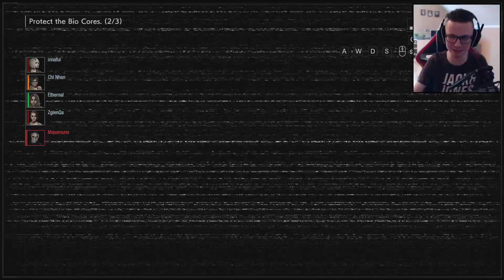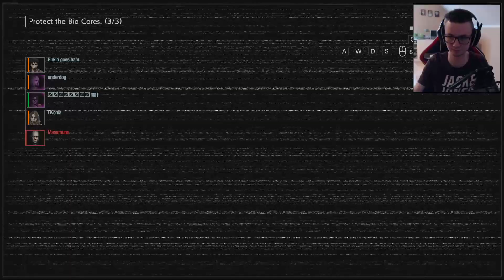30.06.2020 | Resistance und DBD Action!